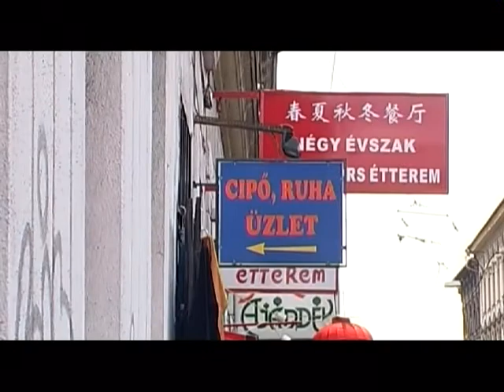Édes savanyú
A PLANETunderground Filmstúdió kisjátékfimje.

Ginseng, a hévízi kölyök Budapestre költözik, hogy igazi alvilági betyárrá váljon. Manapság abban van a pénz. A meló is semmiség: csupán el kellene jutnia á pontból bé pontba, de ez - egy nem várt esemény kapcsán kiderül - nem is olyan egyszerű, mint amilyennek elsőre tűnik. Főleg úgy, hogy bár igen sokat szaladgál, el sem sikerül indulnia ából.

Rendezte, fényképezte és vágta: Horváth András; Forgatókönyv: Fördős Gyula; Gyártásvezető, dramaturg: Zsalakó Réka;

Ginseng: Kerekes András; Cédulás: Nagy Piry István; Fucc: Géza Hétköznapis; Franc: Haus Ervin; Krisnás fiú: Fördős Gyula; Futó fiú: Havasi Ádám; Utcazenész: Kókai Krisztián; Anyuka: Sipos Szilvi; Kisfiú: Helt Dani;
A női kosztüm holt tulajdonosa: Fördős Krisztina;
Gyerekrabló: Horváth András; Kínai TV-bemondó: Ács Niki;
Zsilett: Somlai Dávid; Jó csaj: Alpern Rita

Zene: MZ/x, kozminauta, Kókai Krisztián, Géza Hétköznapis, Michael Jackson